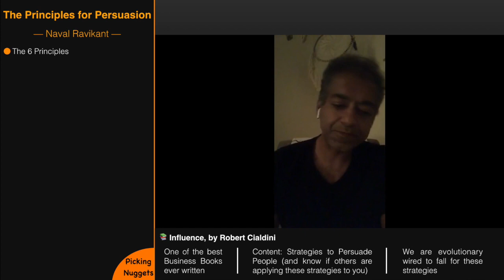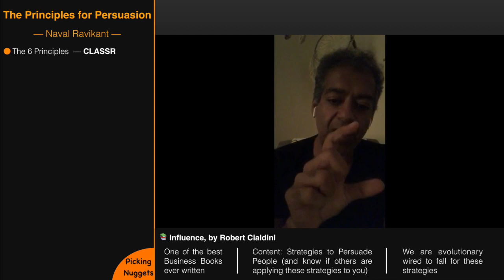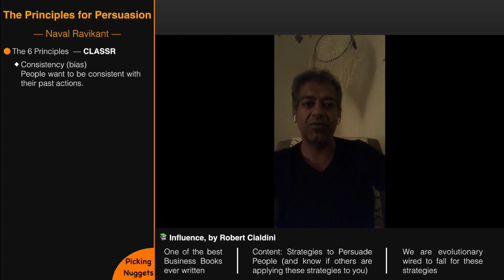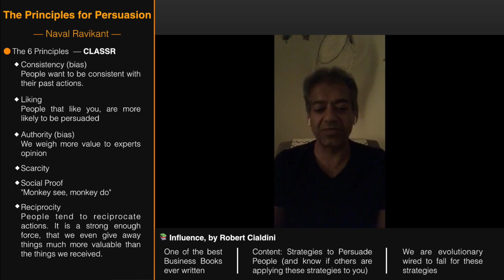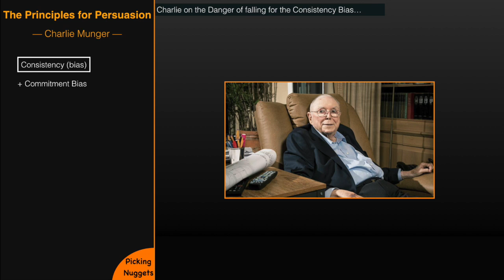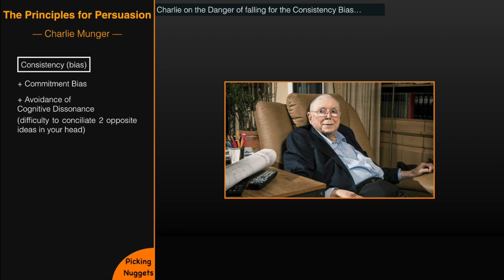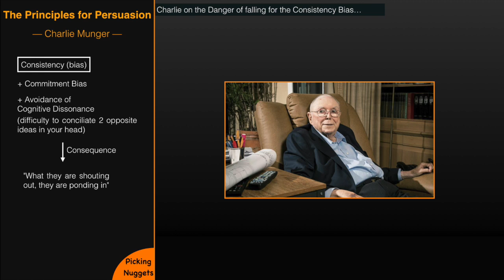Naval Ravikant - The 6 Principles To Persuade Anyone [w/ Robert Cialdini, Charlie Munger]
Naval argues that Persuasion is a core foundational skill that everyone should learn. And mentions the 6 core principles of Persuasion, from the book Influence, by Robert Cialdini. Afterwards, Cialdini mentions a new principle of Persuasion (from the new book update), and Charlie Munger explains the special danger of falling for one of these principles.

👉  Naval Ravikant

      📚  Books
             📖  The Almanack of Naval Ravikant, by Eric Jorgenson.

👉  Robert Cialdini

👉  Charlie Munger

             📖   Poor Charlie’s Almanack: The Wit and Wisdom of Charles T. Munger, Expanded.

✎ ✎ ✎✎ ✎ ✎✎ ✎ ✎✎ ✎ ✎ End Notes ✎ ✎ ✎ ✎ ✎ ✎✎ ✎ ✎✎ ✎ ✎

NAVAL
The 6 Principles for Persuasion - Learn to Persuade and Know if You are Being Persuaded

- Influence, by Robert Cialdini -- One of the best business books ever written
• Content: Tricks & Strategies to Persuade People (and know if others are applying these strategies to you)
• We are evolutionary wired to fall for these strategies

- The 6 Principles -- CLASSR
• Consistency (bias). People want to be consistent with their past actions.
• Liking. People that like you, are more likely to be persuaded
• Authority (bias). We weigh more value to experts.
• Scarcity.
• Social Proof. "Monkey see, monkey do"
• Reciprocity. People tend to reciprocate actions. It is a strong enough force, that we even reciprocate things that are significantly more valued than the things received.

- Persuasion
• Foundational Skill that everybody should learn

ROBERT CIALDINI

UNITY Principle...

- Make the other person feel like you are one of his/her tribe/group.
- Mention a shared identity

CHARLIE MUNGER

Commitment & Consistency Bias - Plus the tendency to avoid cognitive dissonance (to conciliate 2 opposite ideas in your mind)

- "What they are shouting out, they are ponding in"
- Critical to Not fall for this Bias